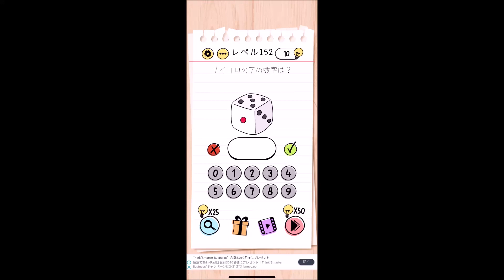【解説】Brain Test レベル 152 攻略 クリア／答え【ブレインテスト】